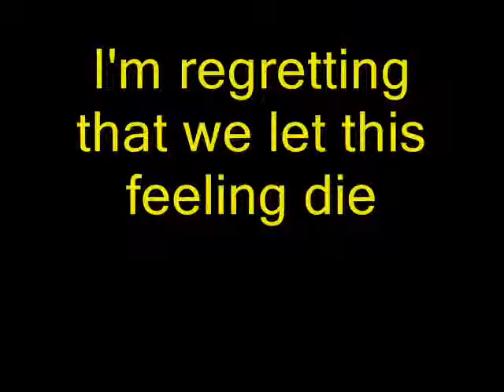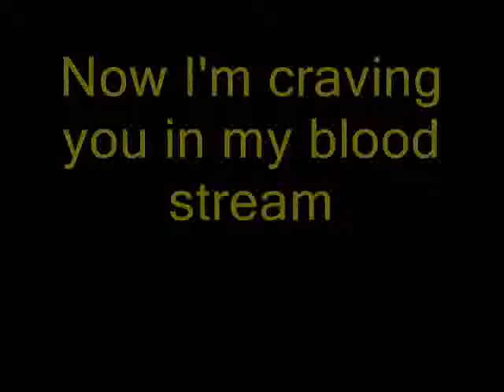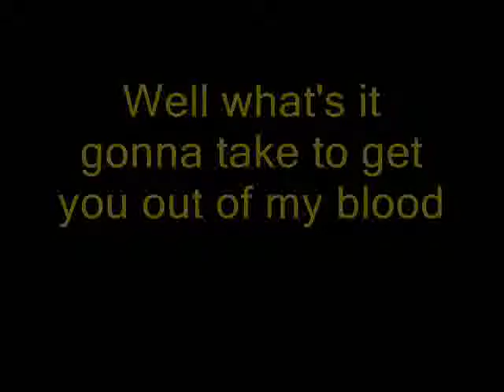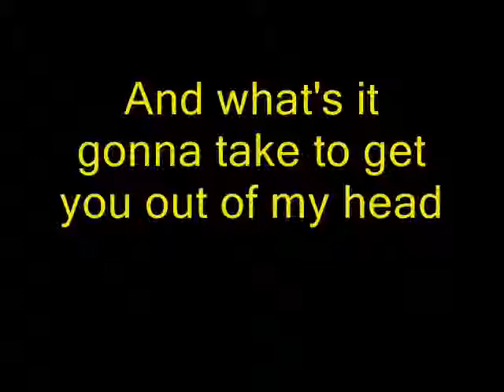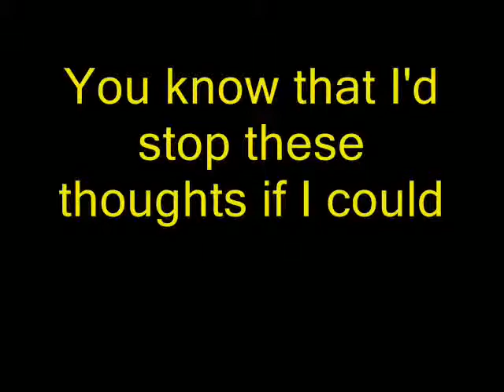dialysis by its alive lyrics qGbwFJHgUOU fmt35